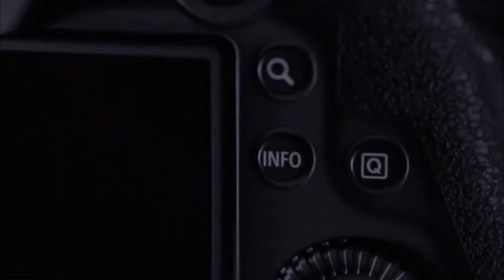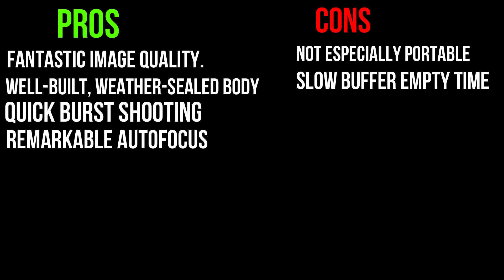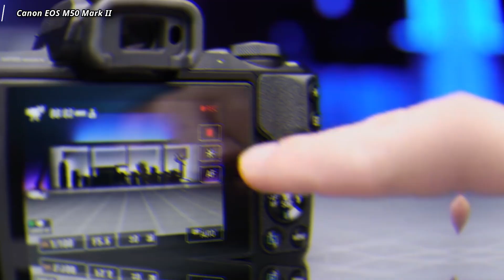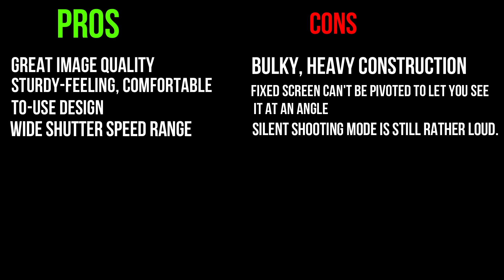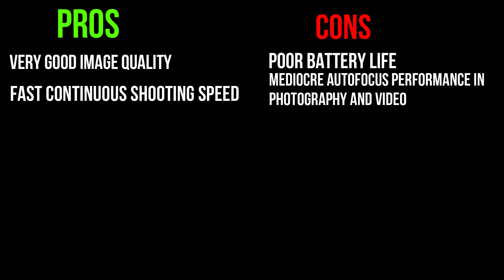Best Canon Entry Level Cameras in 2024 | Top 5 Best Canon Cameras for Photos & Videos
🔥Don't Miss NEW Top Tech Deals On Your Email 📽️World's Best Mini Projector (Android/iPhone) Amazon Deals Worldwide (🔥Coupons Applied)

1 Canon EOS R6 Mark II

2 Canon EOS R7

3 Canon EOS M50 Mark II

4 Canon EOS 5D Mark IV

5 Canon PowerShot G5 X Mark II

👉FREE Amazon Business Account
👉Prime Student 6-month Trial
👉Try Audible Plus